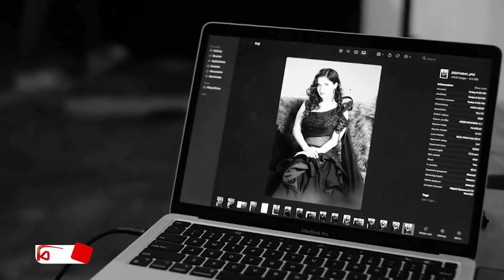মিথিলার নতুন ইনিংস কলকাতার ছবি ‘আ রিভার ইন হ্যাভেন’ | Bijoy TV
বাংলাদেশের বিনোদন জগতের পরিচিত মুখ রাফিয়াত রশিদ মিথিলা। একাধারে দেশের জনপ্রিয় অভিনেত্রী, গায়িকা ও একজন সমাজকর্মীও বটে তিনি। অন্যদিকে, বৈবাহিক সূত্রে তিনি কলকাতার বউ। ওপার বাংলার গুণী নির্মাতা সৃজিতের সঙ্গে গাঁটছড়া বেঁধেছেন তিনি। সবশেষ কলকাতার ‘মায়া’ শিরোনামের একটি ছবিতে কাজ শেষ করেছেন তিনি। নতুন খবর হল, এবার কলকাতার আরেকটি নতুন ছবি ‘আ রিভার ইন হ্যাভেন’ নামের সিনেমায় যুক্ত হলেন তিনি। সেখানে কেন্দ্রীয় চরিত্রে দেখা যাবে তাকে।